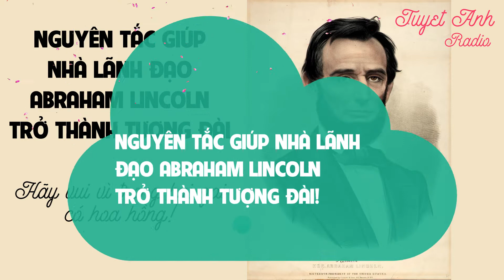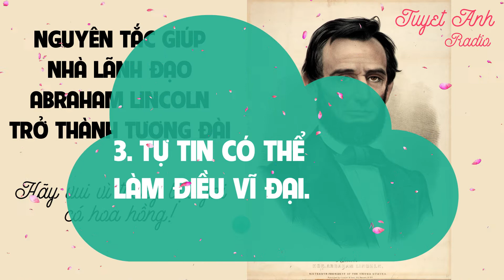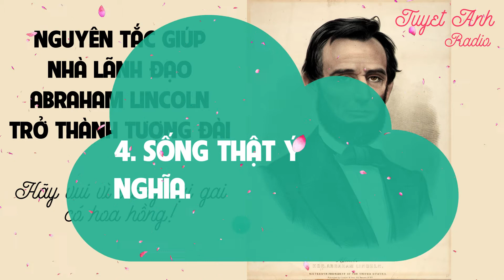6 NGUYÊN TẮC GIÚP NHÀ LÃNH ĐẠO ABRAHAM LINCOLN TRỞ THÀNH TƯỢNG ĐÀI!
6 NGUYÊN TẮC GIÚP NHÀ LÃNH ĐẠO ABRAHAM LINCOLN TRỞ THÀNH TƯỢNG ĐÀI! [CUỘC SỐNG TƯƠI ĐẸP]
1000+ bài học cuộc sống đầy cảm hứng giúp bạn tốt hơn mỗi ngày để thành công.

6 NGUYÊN TẮC GIÚP NHÀ LÃNH ĐẠO ABRAHAM LINCOLN TRỞ THÀNH TƯỢNG ĐÀI!
Tổng thống thứ 16 của Mỹ – Abraham Lincoln – được suy tôn là: “Người giải phóng vĩ đại”. bởi những những nguyên tắc sống của ông đã giúp rất nhiều người thành công..
1. CHUẨN BỊ LÀ MỘT QUÁ TRÌNH QUAN TRỌNG.
2. HỐI HẢ ĐỂ KHÔNG ĐÁNH MẤT THỜI CƠ.
3. TỰ TIN CÓ THỂ LÀM ĐIỀU VĨ ĐẠI.
4. SỐNG THẬT Ý NGHĨA.
5. NHÌN VÀO MẶT TƯƠI SÁNG CỦA VẤN ĐỀ.
- Theo Internet